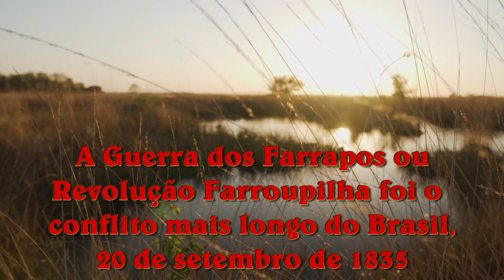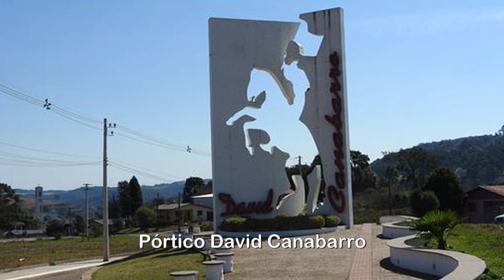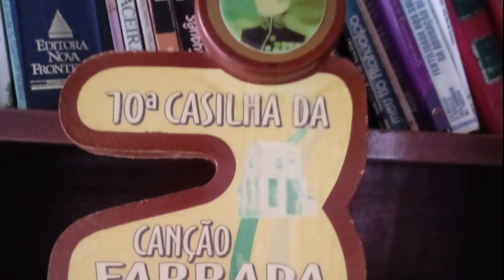Conquista de Lages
Para comemorar o mês de setembro, o mês do gaúcho, este vídeo enaltecendo David Canabarro, um de nossos heróis. Música que tirou o 1º lugar em temática farroupilha na 10ª Casilha da Canção Farrapa de Itaqui RS, em 2007. Letra de Valtair Behling & Cristiano Behling, música de João Quintana Vieira, interpretação de João Quintana Vieira e Grupo Parceria.